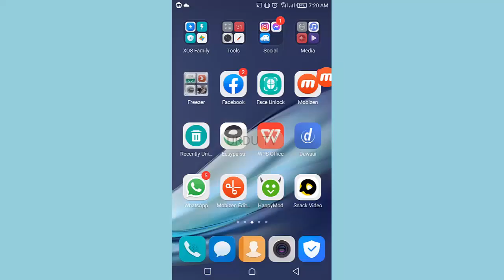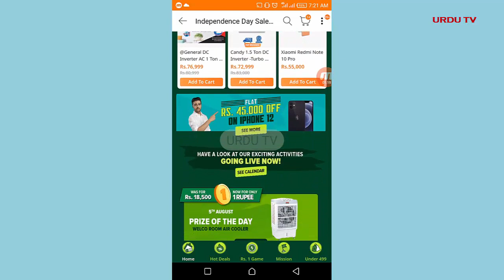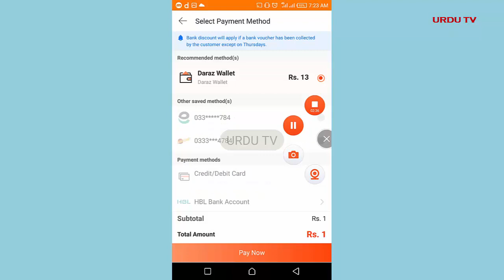Daraz One Rupee Game ||| Daraz One Rupee Game Kaise Win Kare || How to Play Daraz One Rupee Game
in this video Daraz One Rupee Game || Daraz One Rupee Game Kaise Win Kare || How to Play Daraz One Rupee Game every pakistan can participate to win a worthy product fro 3 august to 14 august